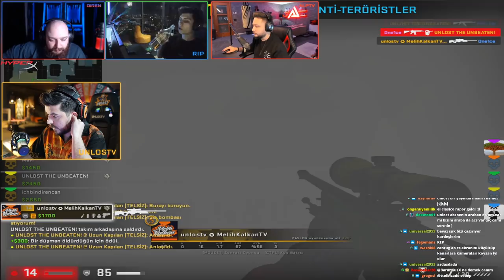12 YAŞINDA MELİH DEAGLE İLE YOK EDİYOR UNLOST YAYINDA